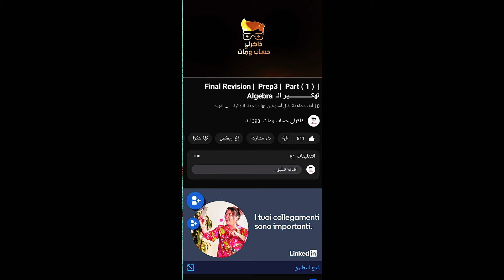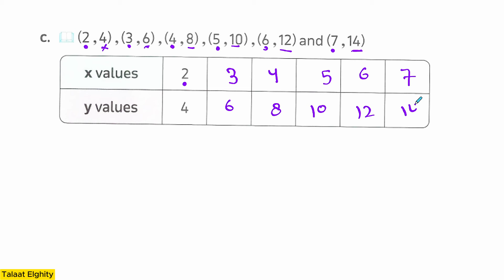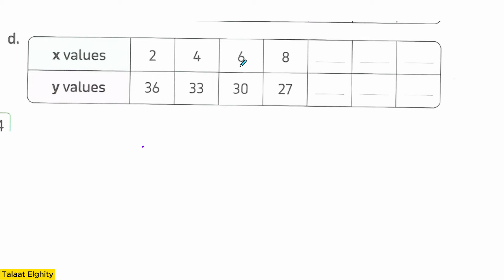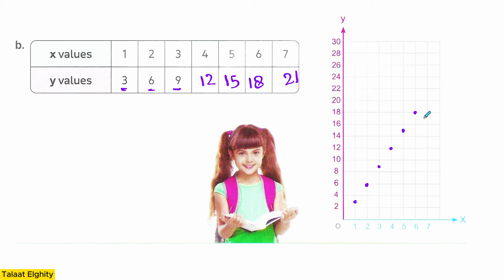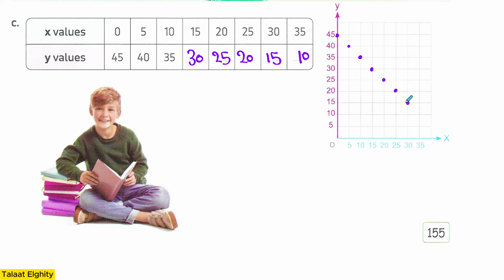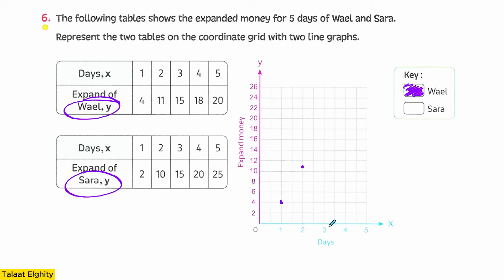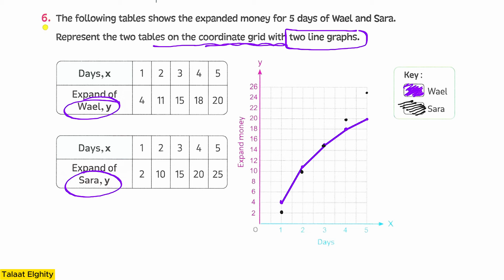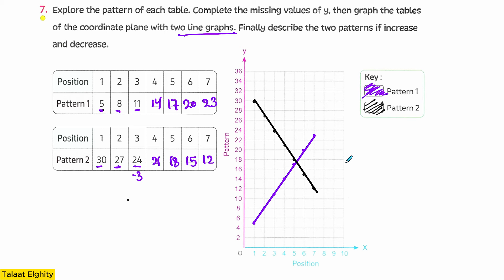Math | Grade 5 | Representing points and creating patterns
Exploring  the Coordinates plane - unit 11 / lesson 1 / exploring the coordinate plane ماث الصف الخامس / الترم الثاني.
coordinate plane: quadrants | negative numbers | 6th grade | khan academy.
math 8: distance on a coordinate plane!

unit 11 / lesson 5 / exploring distance between points on a coordinate plane ماث الصف الخامس. -how to plot points a coordinate plane: .  "exploring the coordinate plane lesson 1 grade 6".

 "exploring the coordinate plane grade 6 lesson 1".  in geometry  we slice up the coordinate plane into quadrants.
exam.